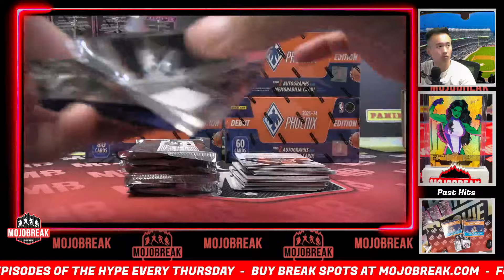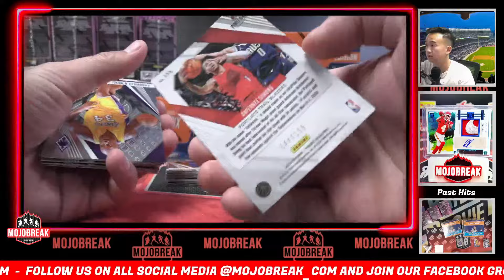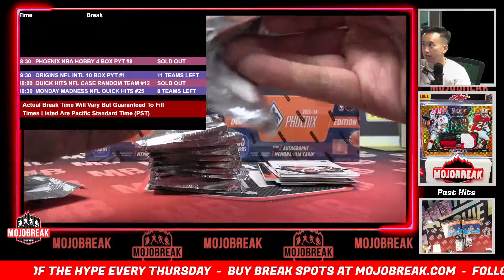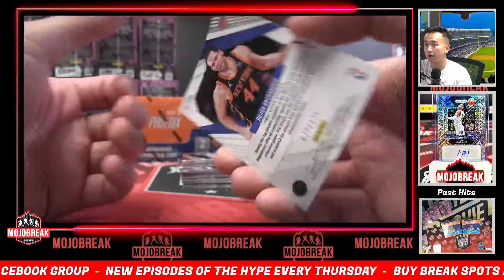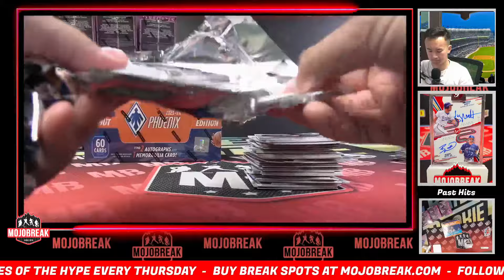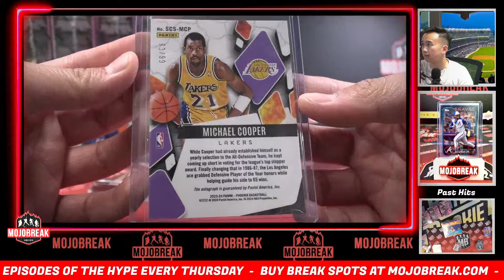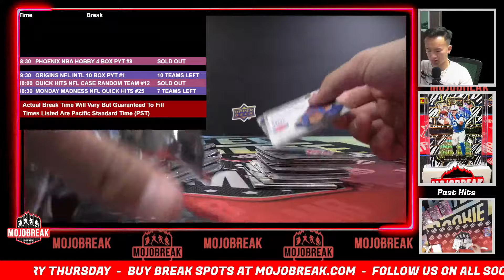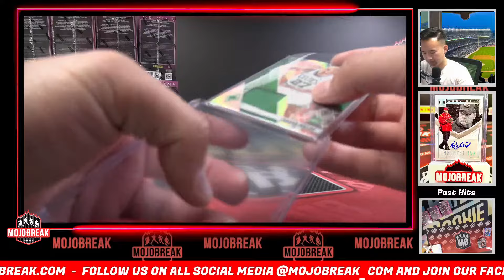Pick Your Team #8 - 2023-24 Panini Phoenix NBA Hobby 4 Box - 10.21.24